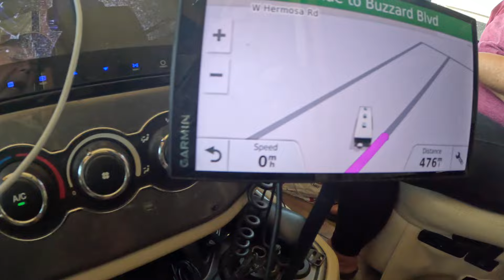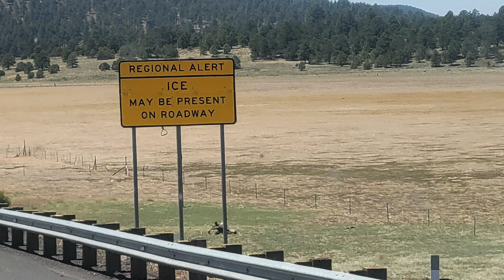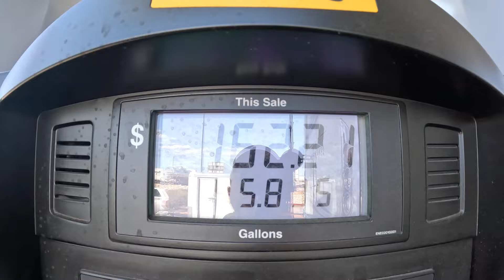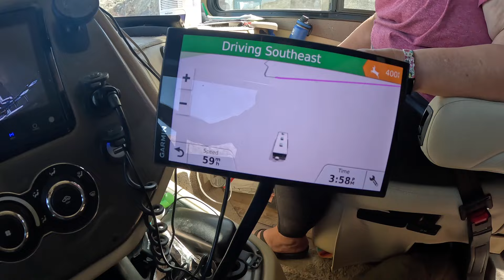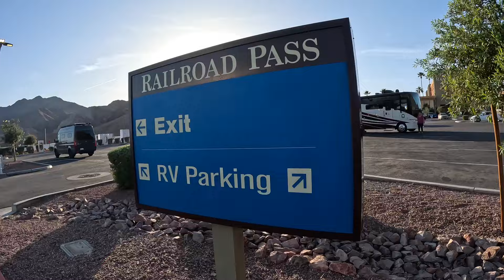2024 Montana Adventure: Travel Day 10 - More Snow and Beautiful Mountains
Cindy and I are very excited to be on the road again. Let the adventure begin. We are finally getting close to Montana.

We left Rockport Texas to get our generator fixed in Alabama. Once repairs were made we head to West Yellowstone for our summer workcamping job! Join us for our adventure.

We hope you enjoy the tenth travel day of our new adventure.

Links mentioned in our video:

STA-BIL 360

STA-BIL 360

If you are not interested in this item …. Just click on it and use the search bar.  We will still get credit for whatever you purchase. Thanks!

PowerOwl Rechargeable Batteries